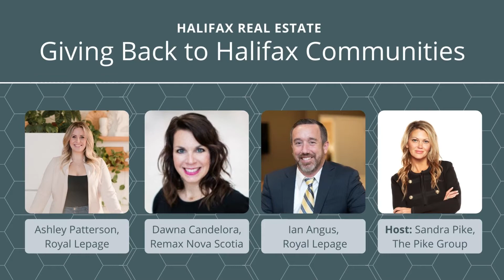Video Community Giving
This week for Halifax Real Estate we decided to do things a little differently. Today's focus wasn't about the market stats or projections, instead, it was geared towards individual agents and how they are able to give back to the community.

Meet these 3 amazing individuals from our community.

Ian Angus of Royal Lepage has been a long-time advocate of Alice Housing here locally. He has personally contributed thousands of dollars over the years, participated in several fundraisers, and even went so far as to donate part of his commissions to them!

Ashley Patterson of Royal LePage has been giving back to the community for the past ten years. Her new project, Wray Hart is in memory of a wonderful soul who passed away in 2018.

Last but not least, Dawna Candelora of Remax Nova is participating in a 10-week challenge to raise money for the Lymphoma Society.

Let's keep up the kindness!

Find more resources, blog posts, and of course homes at thepikegroup.ca

Sandra Pike
Listing Specialist